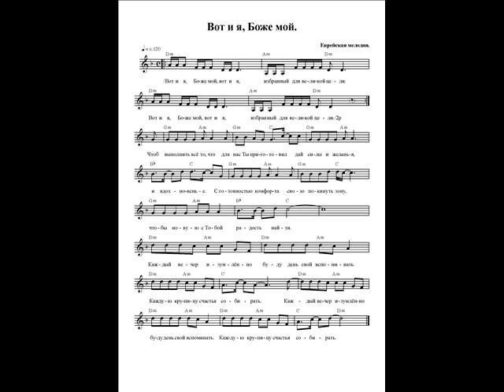Вот и я, Боже мой. Ноты. (Here I am, my God)